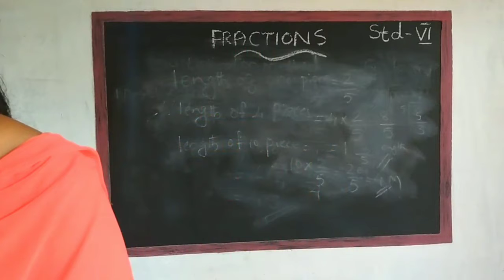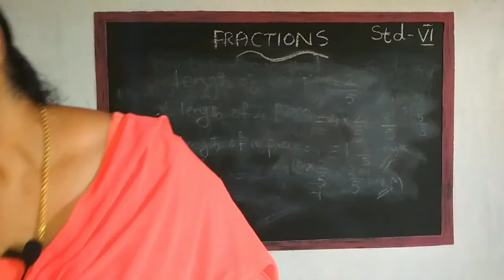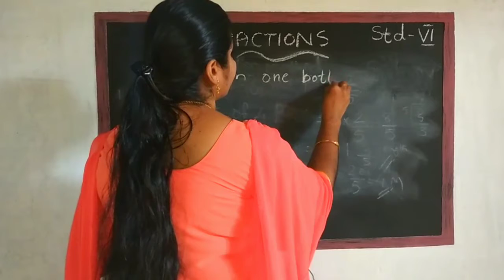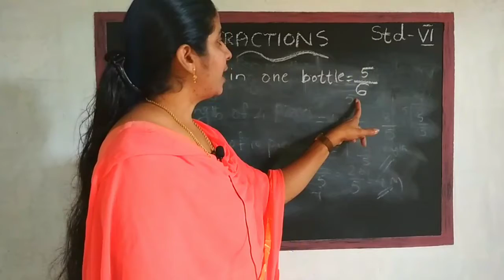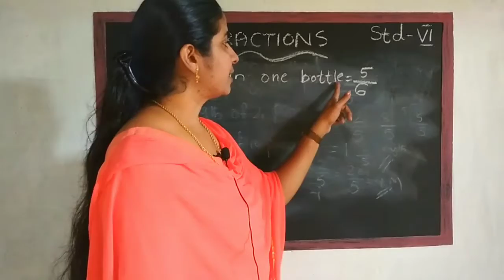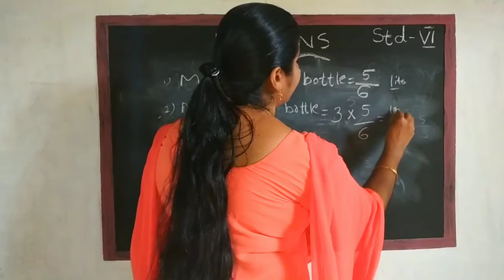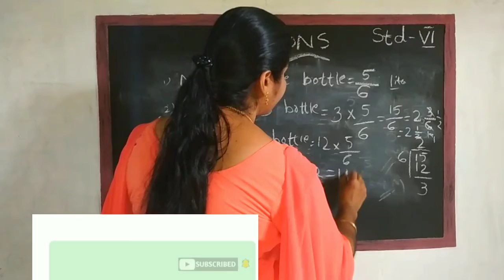STD.6 MATHS IN KERALA SYLLABUS, SCERTTEXT, FRACTIONS, PART.4. NISHAS WORLD CHANNEL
std6mathsinscerttextbook#Ldc
മാത്‍സ്ഓൺലൈൻ
Mathematics in kerala syllabus
Mathematics in scert text book
Mathematics in state syllabus
How to
Learning app
Learning studio